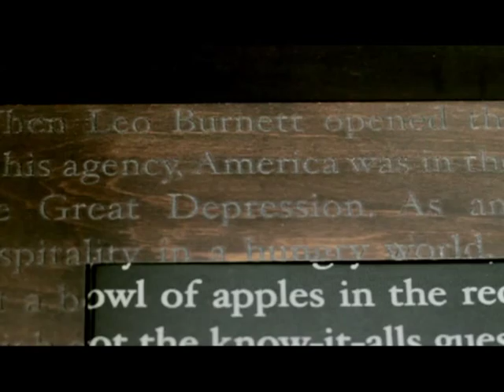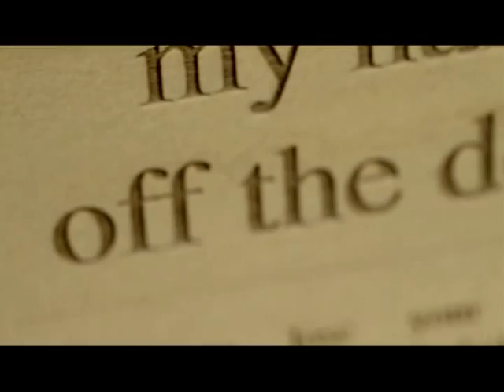Leo Burnett "Apple Box"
This direct mail piece was created by Leo Burnett Sydney to serve as a self-promotional piece detailing the rich heritage of Leo Burnett as an agency and brand.  Winner of a 2011 Silver Design Lion at the Cannes Festival of Creativity.